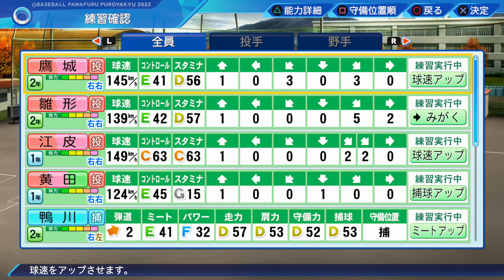秋の道大会を制覇せよ！ここで勝てれば波に乗れる気がする。栄冠ナイン2022#13 パワプロ2022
パワポイント乱用で成長にブーストかけたい。